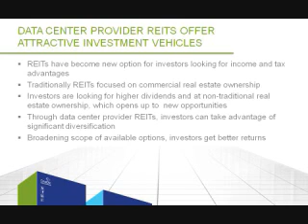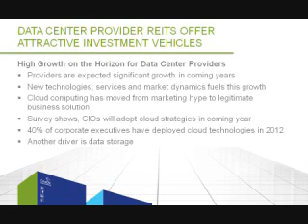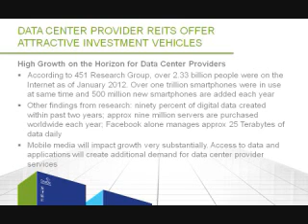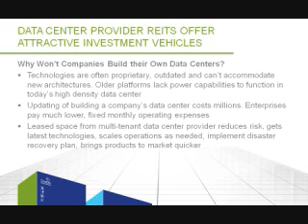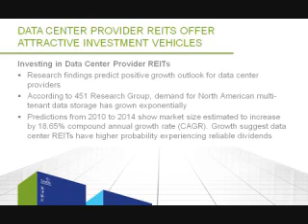Data Center Provider REITs Offer Attractive Investment Vehicles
Data center provider Real Estate Investment Trusts, or REITs, have become an exciting new option for those investors looking for income and tax advantages. Traditionally, REITs have focused on commercial real estate ownership in shopping centers, office buildings, apartments, industrial complexes and health care facilities. But as investors look for higher dividends, non-traditional real estate ownership offers new opportunities. Learn more about Data Center Provider Services by visiting